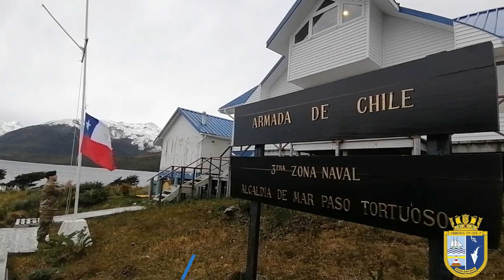Día de la Bandera - Tercera Zona Naval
El 9 de julio se conmemora el día de La Bandera y desde la Tercera Zona Naval mostramos los lugares más alejados donde se iza nuestro Pabellón Patrio